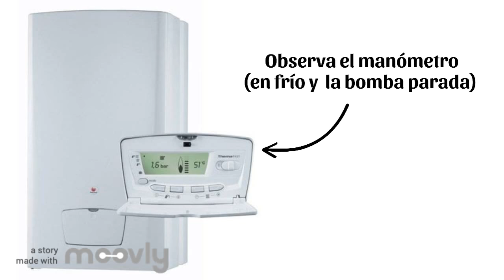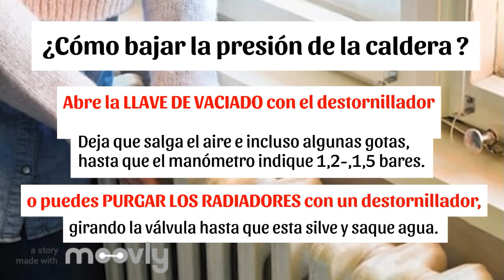¿Cómo regular la presión de la caldera Saunier Duval?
¿Tu caldera de gas Saunier Duval no funciona? Podría ser a causa de la presión del agua. En Climahorro te enseñaremos a regularla y en el mantenimiento para evitar que vuelva a suceder otra bajada o subida de presión.